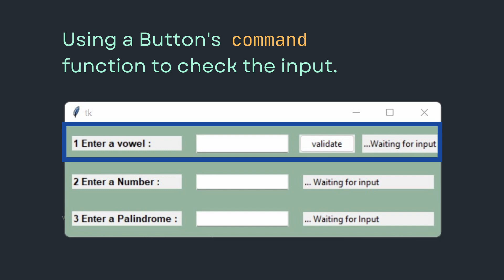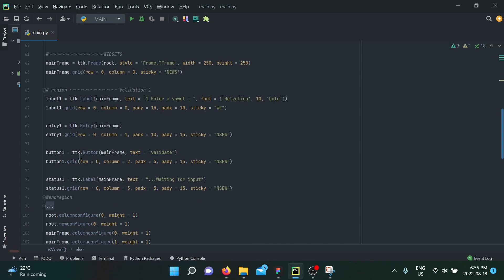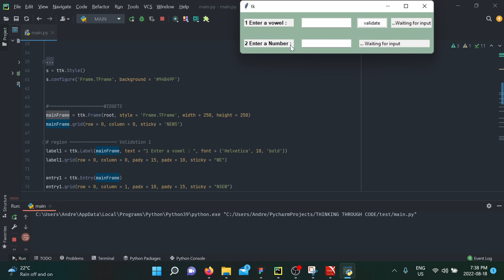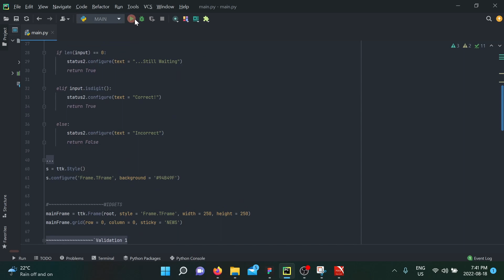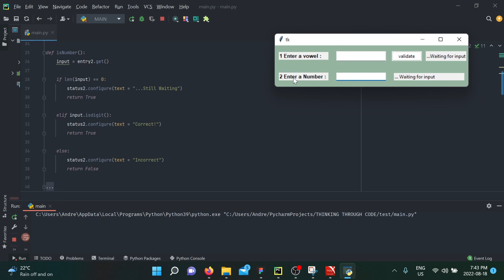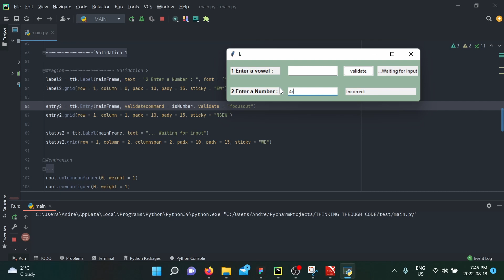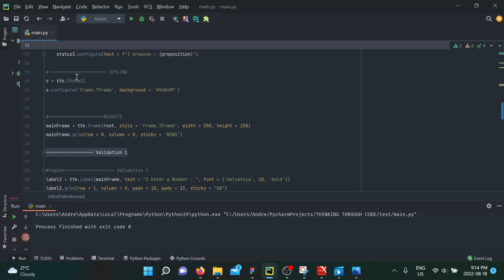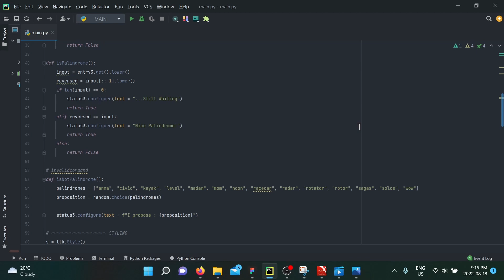Python Tkinter - Entry Widget Validation - Validatecommand and Invalidcommand with Examples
0:00 Introduction and Today's Topic
0:49 Starting Code
1:26 Validation with a Button
4:39 Using Validatecommand for Validation
7:06 Explaining the Validate Option
11:40 Using Invalidcommand and Validatecommand

On this Beginner Python Tkinter Tutorial we explore how validation can be implemented for an entry widget. this complete tutorial follows the documentation for tkinter and will teach the following topics with practical examples for the viewer to follow:
- Validation with a button
- Using Invalidcommand
- Using Validatecommand

VIDEOS
Ron Lach - Pexels
A Frustrated man Scattering Small Pieces of Papers

cottonbro - Pexels
A Person Using A Macbook Pro Laptop